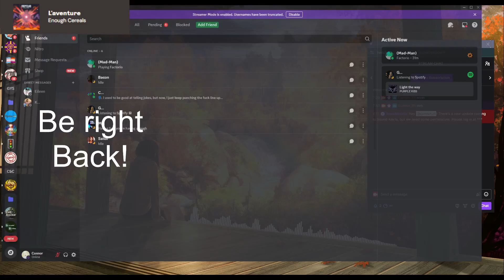Building and Exploring Stream 3 (VOD p1)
Once again, doing more building and such. I am trying out splitting the vods up into 30 minute blocks, though the first part will usually be about an hour. This is because I am also trying to cut out pre-roll ads on twitch, which means I have to run 3 minutes of ads every hour I am live, so I am trying 1.5 minutes every 30 minutes.